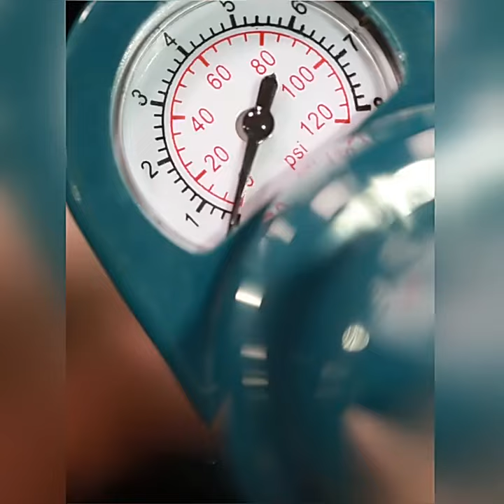Toilet Plunger High Pressure Drain Plunger Dredge Clog Remover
Toilet Plunger High Pressure Drain Plunger Dredge Clog Remover Air Drain Blaster for Bath Toilets Bathroom Shower Sink Bathtub

These products are from ALIEXPRESS

You can buy interesting products through the link given below

Buying the products=

এই লিঙ্কের মাধ্যমে খুব সহজেই Aliexpress থেকে ভিডিওতে দেখানো  পণ্য ক্রয় করতে পারবেন
❤️❤️ Thank you very much for staying with            '    pronob Sarkar YouTube channel❤️❤️